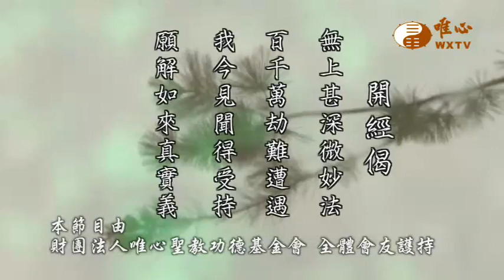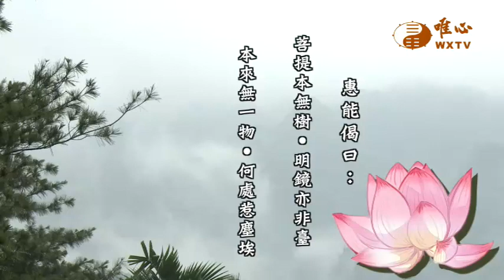【六祖大師法寶壇經370】｜ WXTV唯心電視台